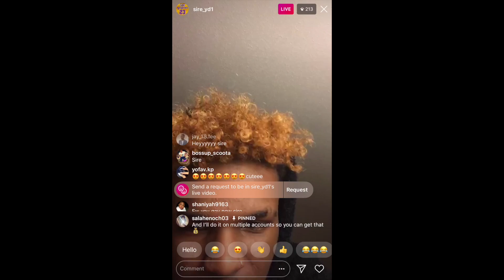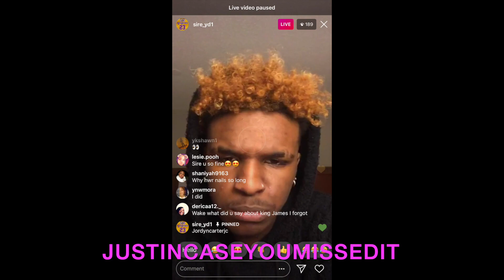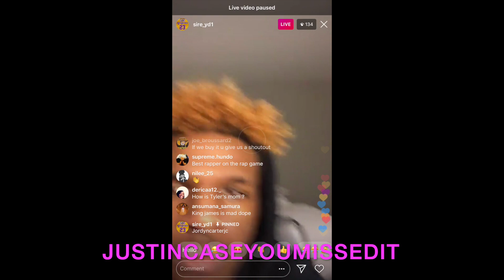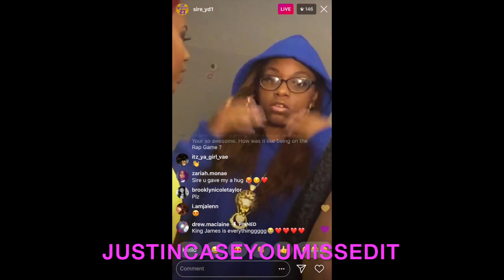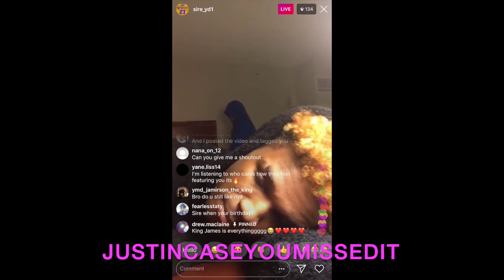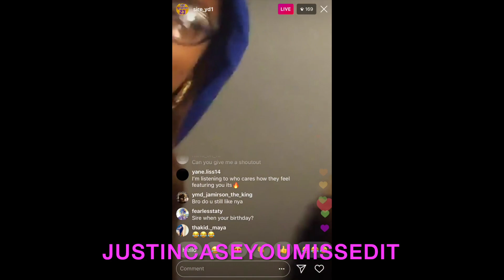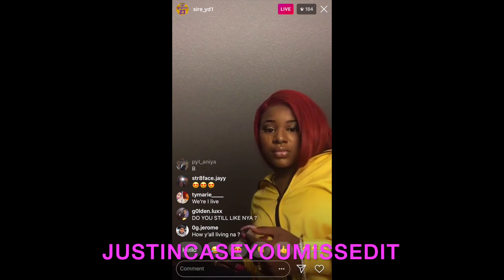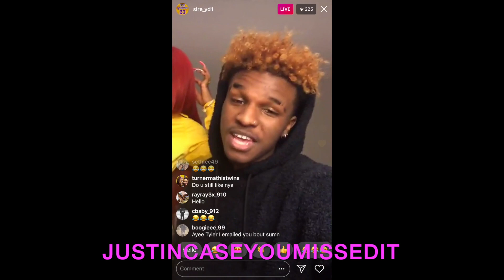SIRE AND TYELER REIGN TOGETHER ON IG LIVE